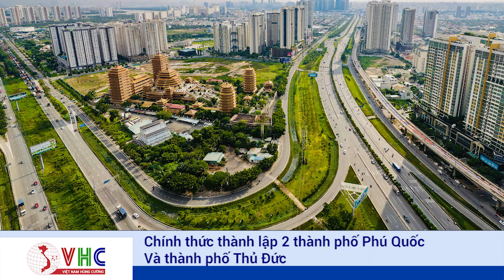Chính Thức Thành Lập Hai Thành Phố Phú Quốc Và Thành Phố Thủ Đức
Chiều 9/12 vừa qua, Ủy ban Thường vụ Quốc hội thông qua Nghị quyết Chính thức thành lập thành phố Phú Quốc (tỉnh Kiên Giang) và thành phố Thủ Đức (TPHCM).